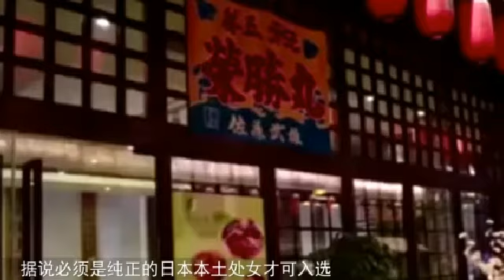世界上最恶心的食物，第一名据说只有日本人才敢吃！